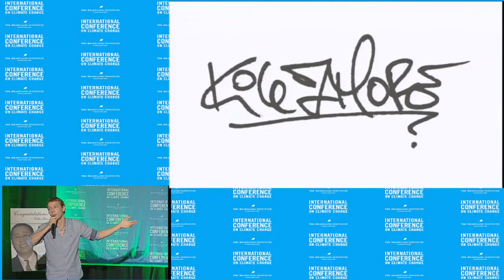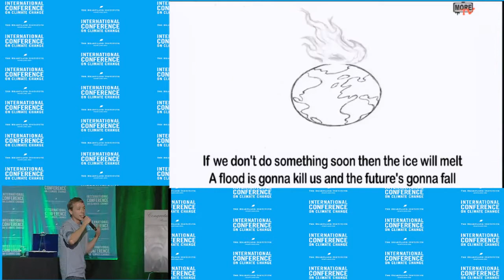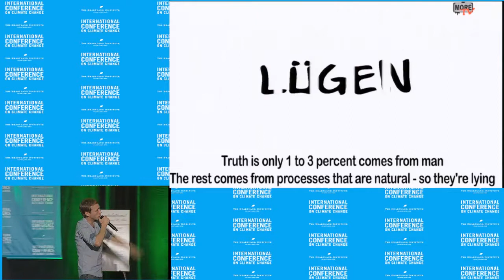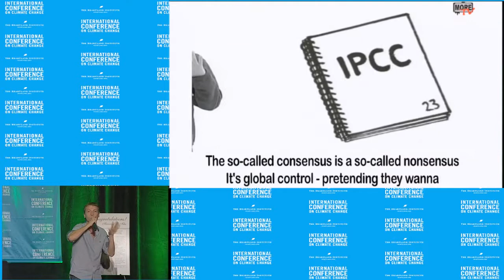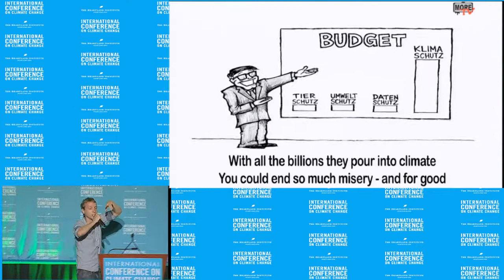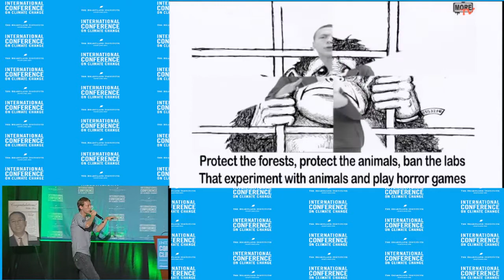Kilez More - ICCC9 July 7, 2014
Austrian Rapper Kilez More performs "Klimawandel" at the 9th International Conference on Climate Change at Mandalay Bay in Las Vegas on July 7, 2014. To watch all presentations from the conference, visit ClimateConferences.Heartland.org